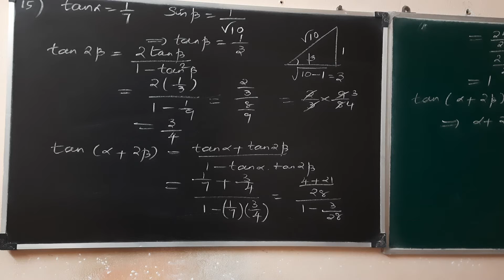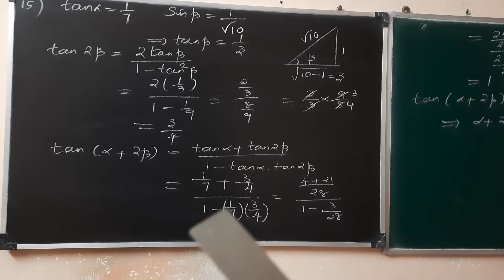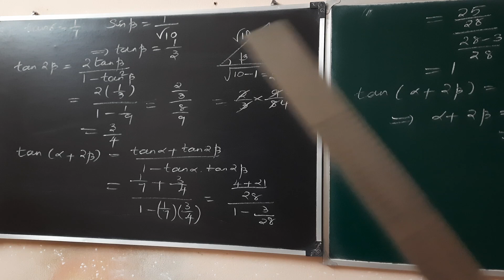11 BM ex 4.2 que 15